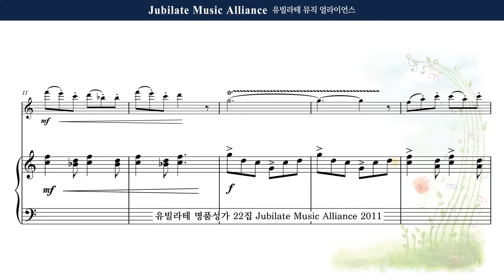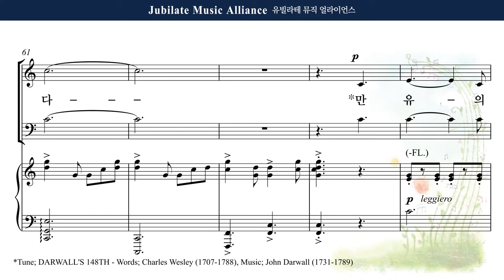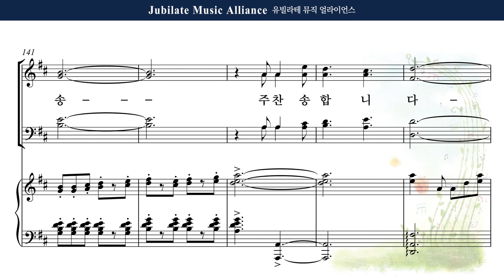[유빌라테 22집] 10. Joel Raney - 기쁨의 찬송 (A Hymn of Joyful Praise) All part